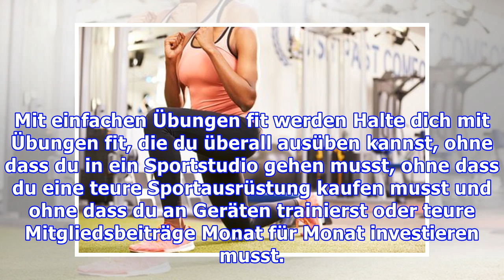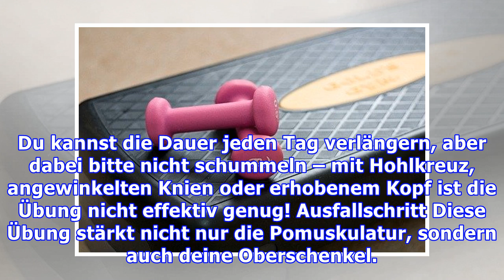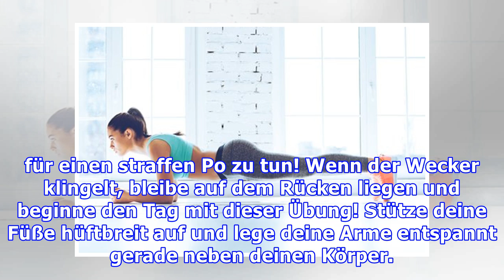Halte dich mit diesen 5 Übungen fit!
Halte dich mit diesen 5 Übungen fit! Es ist möglich, sich mit einfachen Übungen fit zu halten und ohne Sportstudio die Muskulatur zu stärken. Sich mit einfachen Übungen fit zu halten – und das daheim ...